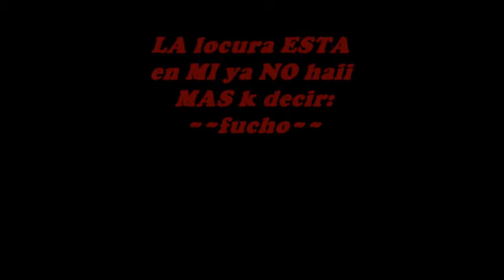Fin De Clases. Feliz Nalgaridad!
the band ii unos mas en l convivio de fin de clases klarOOOOOOOOOOOOOO!
proximamente .mas vds